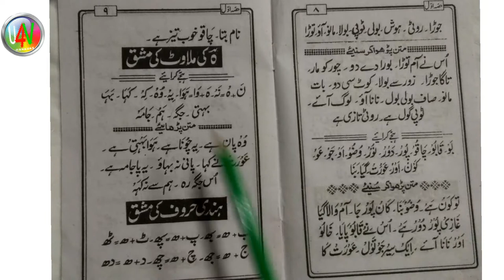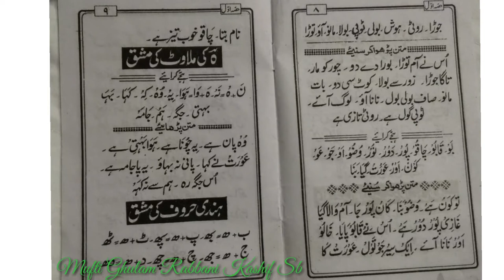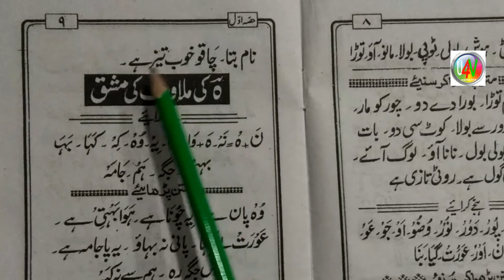Learn to Read Urdu Online Free उर्दू पढ़ना सीखें ll Urdu Sikhen Urdu part 20 ll Urdu Kaise Padhen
अल्लाह फरमाता है इस्लाम में पूरी तरह दाखिल हो जाओ। प्याकरे आका का इर्शाद है ‘’मेरे और मेरे सहाबा की सुन्नातों पे पाबन्दी  से अमल करो।‘’